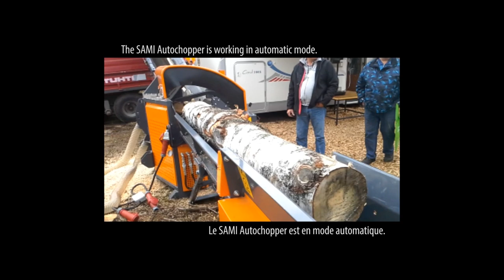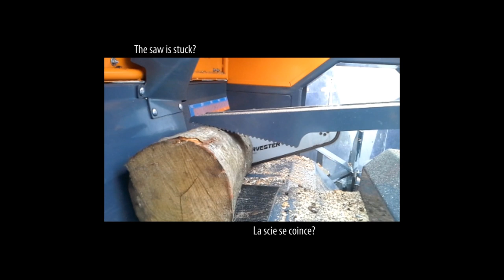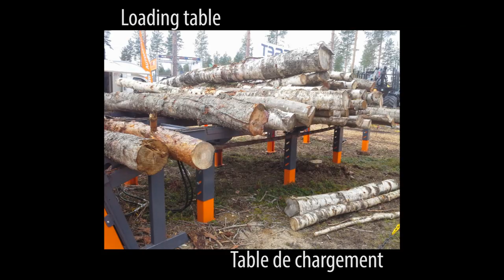FinnMETKO 2014 - SAMI Autofactory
In English / En français

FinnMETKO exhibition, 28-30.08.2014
SAMI Autochopper (log splitter) & SAMI Autosorter (sorter)
Sawing and splitting alder and birch mainly, with a few pine logs. The wood qualities we had during the event were meant for chipping, full of knots and uncut branches, trees coming from open space. But the Autochopper has eaten them well though.
The birch which grows in boreal forests has similar qualities as the beech from temperate zones: hard and dense wood, perfect for heating.

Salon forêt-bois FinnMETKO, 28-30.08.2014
SAMI Autochopper (combiné scieur-fendeur) & SAMI Autosorter (démêleur)
Les essences que nous avons scié étaient de l'aulne et du bouleau, et quelques billes de pin. Le bois était de qualité plaquettes, plein de noeuds et de branches mal arrasées, d'arbres ayant poussés en pleine lumière. Mais l'Autochopper les a quand même mangé sans rechigner.
Le bouleau de forêt boréale a des propriétés similaires au hêtre des zones tempérées : un bois dur et dense, parfait pour le chauffage.

Kiitos METKO 2014!